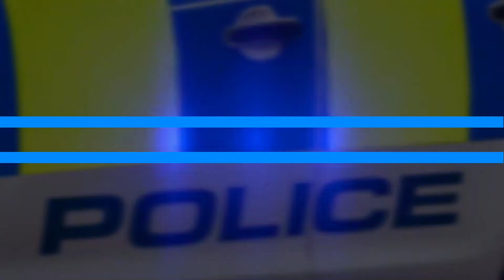Blue light Aware Short 10 - Gadael Gofod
Mae cerbydau brys yn dod o bob lliw a llun. Rydyn ni i gyd eisiau eu helpu i gyrraedd ble maen nhw'n mynd ond ydyn ni'n gadael digon o le iddyn nhw fynd heibio? Yma rydym yn cynghori am y gwahanol fathau o gerbydau brys a beth i'w ystyried wrth barcio.